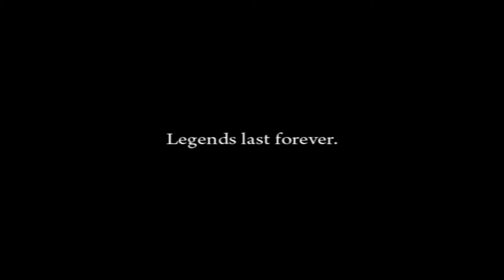Did it on my own Promo